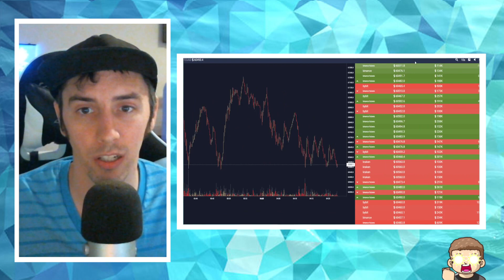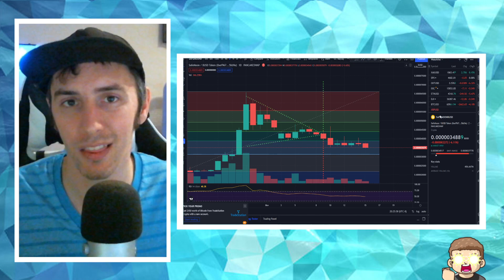SafeMoon's Price Pulls BACK After Sunday AMA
Diving into the charts looking at the trend movement for SafeMoon following the SafeMoon Sunday AMA.

Got Amazon Prime? You can donate for FREE with Twitch Prime